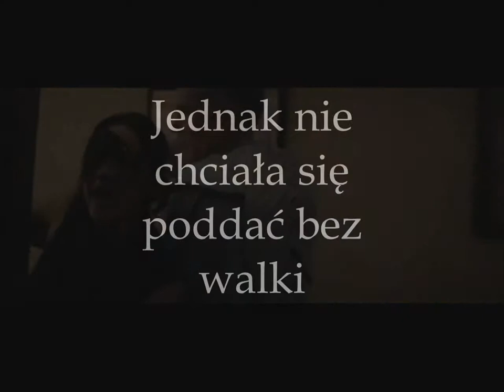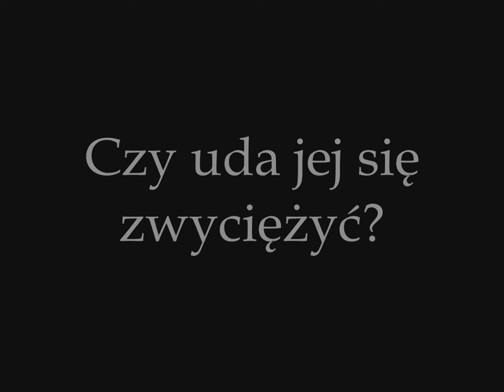Land of trailers || zwiastun wolny 1